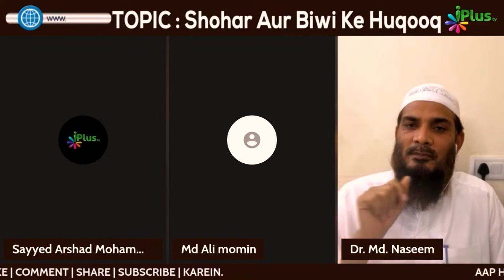Behoshi Mein Chooti Huyi Namaz Ki Qaza Kaise Padhenge? By Dr. Mohammad Naseem Madani iPlus TV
Behoshi Mein Chooti Huyi Namaz Ki Qaza Kaise Padhenge? By Dr. Mohammad Naseem Madani iPlus TV Deeni Q&A

UPI : donateilm@icici